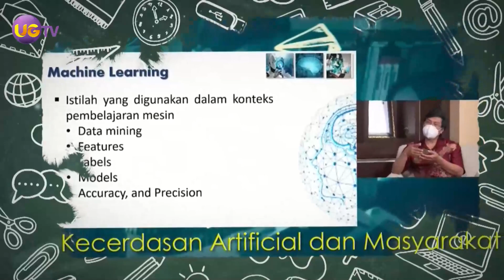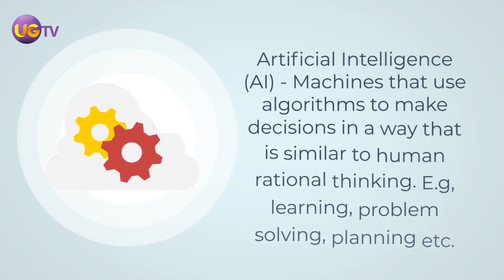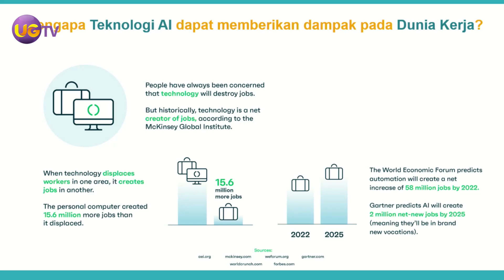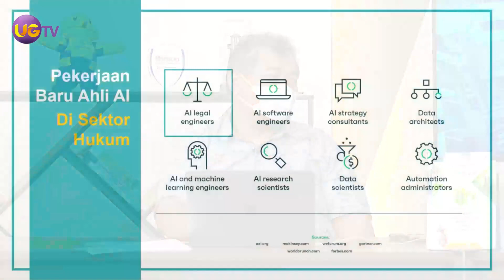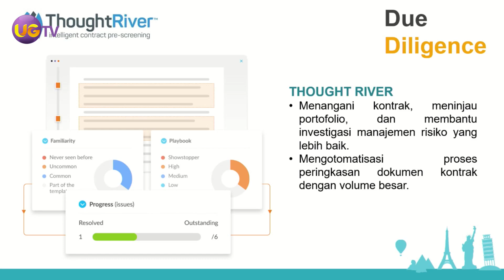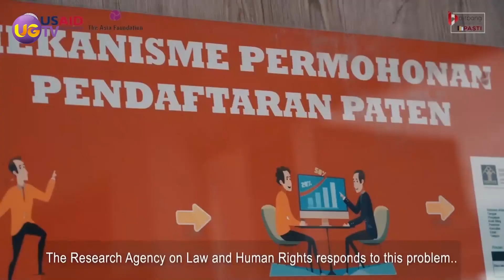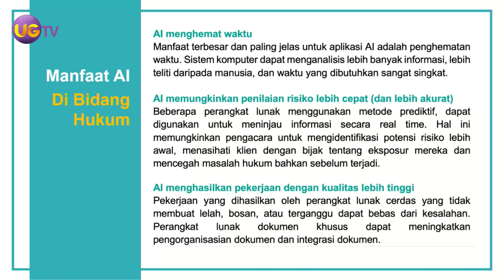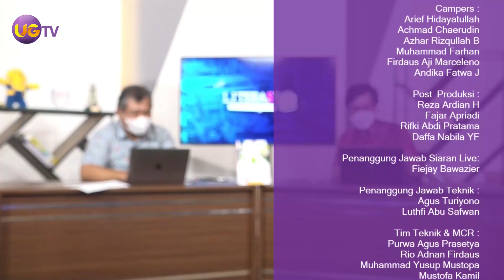Team Teaching - Implementasi Kecerdasan Buatan di Bidang Hukum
Mata Kuliah: Kecerdasan Artificial dan Masyarakat

Host:
Dr. Avinanta Tarigan

Narasumber:
Dr. Setia Wirawan

Jam Tayang:
Kamis, 30 Juni 2022
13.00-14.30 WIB